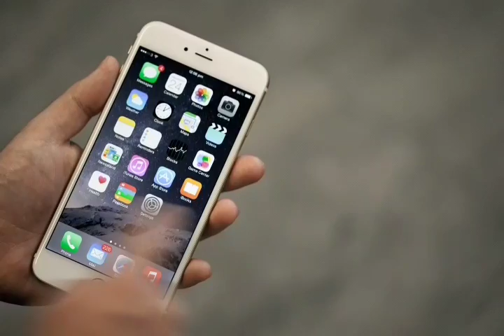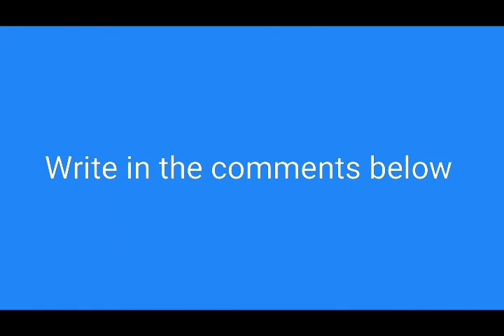5 Things you didn't know about Maldivian Men